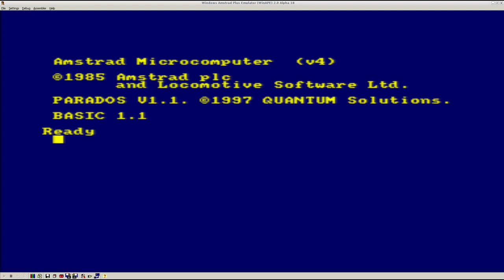Ebola: El Octavo Pasajero / IAGames [ CPCRetroDev 2014 ]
* Videojuego para Amstrad CPC presentado al concurso CPCRetroDev 2014. 14º Clasificado.
* Amstrad CPC videogame presented to CPCRetroDev 2014. 14th presented.

En el año 2025, casi solucionada la crisis mundial de la salud por culpa del Ébola. La ciudadanía vive en paz y armonía sin conocer el nuevo virus que amenaza de nuevo a toda la humanidad.

La situación de Carl, nuestro personaje, es crítica. Sus padres murieron por culpa de la enfermedad en 2016 por no tener los medios adecuados para combatir el virus. Pidieron incesantes ayudas al resto de la humanidad pero debido a su color de piel le dieron la espalda y murieron en el vertedero radioactivo municipal de su ciudad. Al enterrar a sus padres en el vertedero se contagió de una nueva evolución del ébola, denominada Rédbola. Tras este altercado se volvió loco y él juró vengarse de toda la humanidad convirtiéndose en el terrorista viral más peligroso hasta el momento.